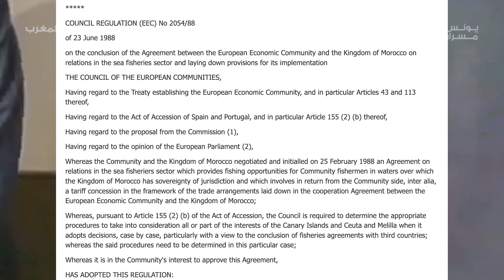علاش أوروبا مابقاتش غاتصيد لينا حوتنا ؟ و ها علاش السردين غايولي بدرهم للكيلو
الغاء اتفاقية الصيد بين المغرب و الاتحاد الاوروبي . الاسباب و النتائج و شنو رد المغرب على الغاء اتفاقي الصيد .